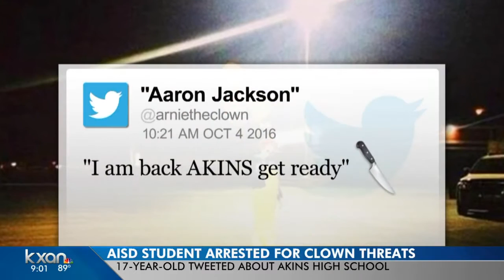Akins student confesses to making clown threats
School parents say Hollingsworth deserves to be punished.